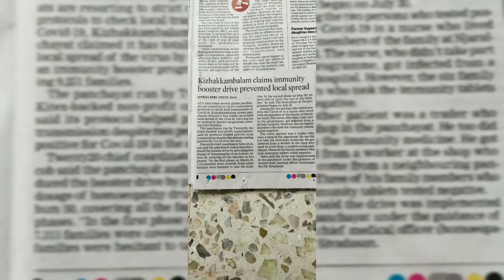അർസെനിക്കം ആൽബം 30 100% ഫലപ്രദം ഇതാ തെളിവുകൾ Dr aparna paleri